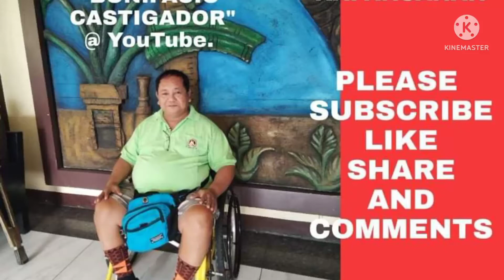Nagbisita po Tayo Kay Nanay Concepcion Chua.